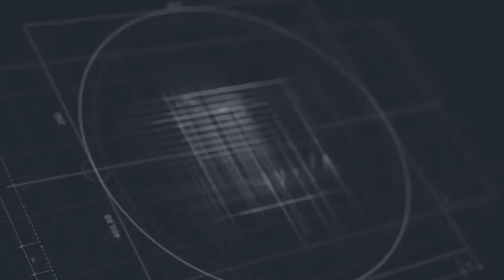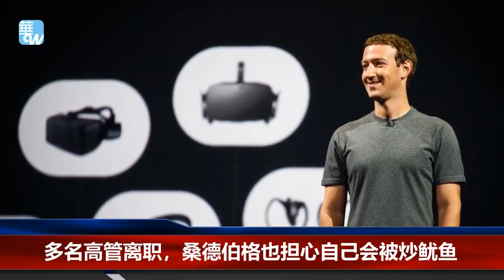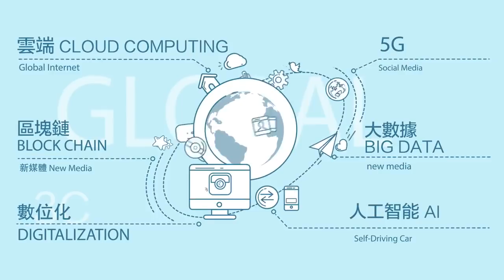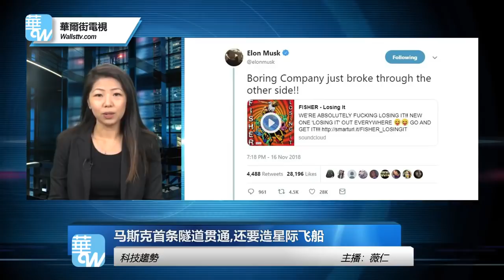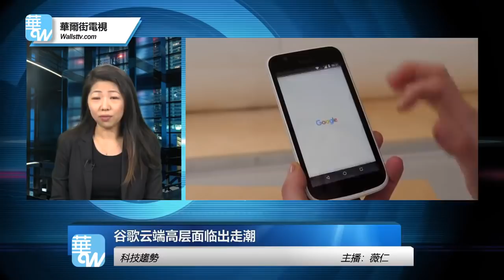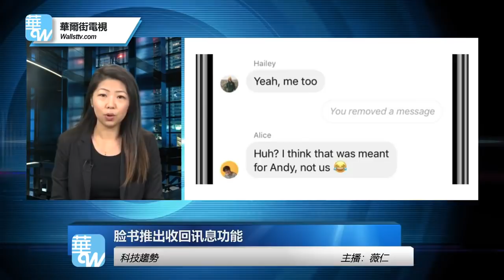华尔街焦点周刊 | 日产汽车董事长贪污被捕；Facebook内部高层大动荡；Airbnb最快明年中 IPO（20181125第20期）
00:12 1. 日产汽车董事长被捕！曾被日本天皇授予蓝绶褒章
06:07 2. 扎克伯格迈向大权独揽，壤外不成内部高层先动荡
11:37 3. 马斯克造星际飞船；脸书高层大地震；Airbnb最快明年中 IPO

01：00 天下看北京（周二四）
03：00 澳洲看天下（周六）| 专栏节目**（周日）
09：00 明镜书刊（周六）| 留学生（周日）
10：00 纽约看天下（周一至周四）| 中国研究院（周五）
11：00 明镜编辑部（周一至周四）| 芝加哥看天下（周六）| 伦敦看天下（周日）
13：00 人文历史节目***（周六）| 文革史记（周日）
15：00 南央讲故事（周日）
15：30 大事小评（周五）
17：00 明镜焦点/明镜连线
21：00 华盛顿看天下
22：00 台北看天下
23：00 财经全观察（周一二四五）
不定时：点点今天事（每日）
**专栏包括：刘仲敬思想，寻找大饥荒、慢山微语、巴黎艺术
***历史包括：历史明镜、友渔读书、人生之中、网言网事

03：00 生活在海外（周二五六）
04：00 世界新闻
05：00 中国新闻
06：00 今日华尔街
07：00 全球新闻连报（每日）
14：00 华尔街电视新闻
15：00 美洲新闻
16：00 中国新闻2
18：00 今日华尔街2
19：00 全球新闻连报2（每日）